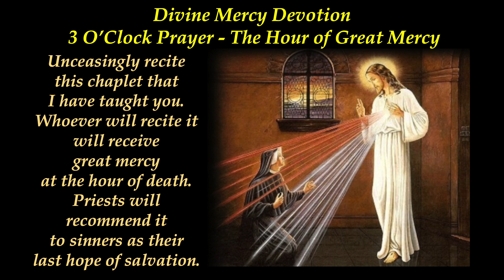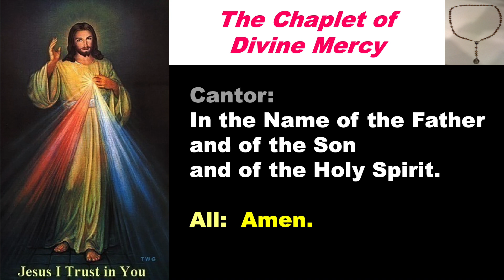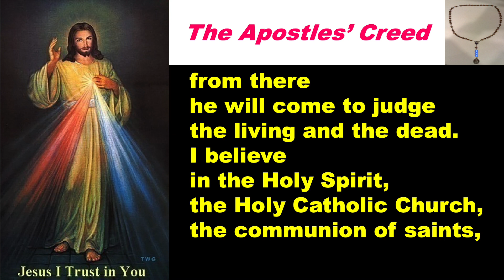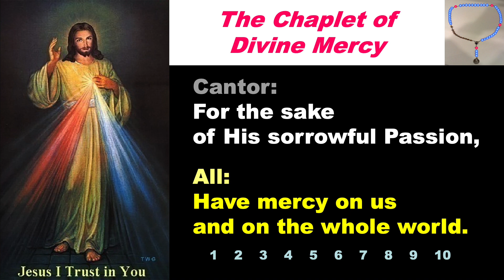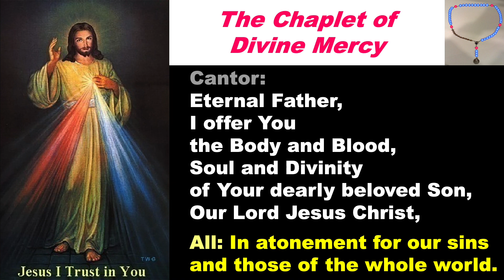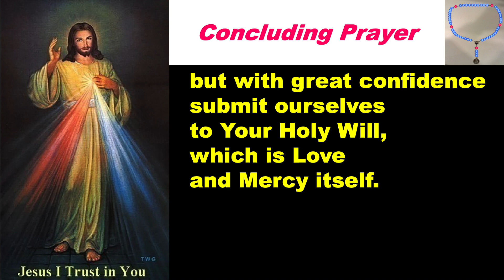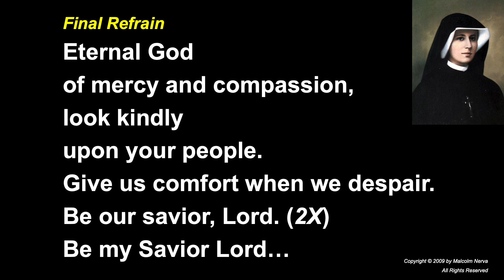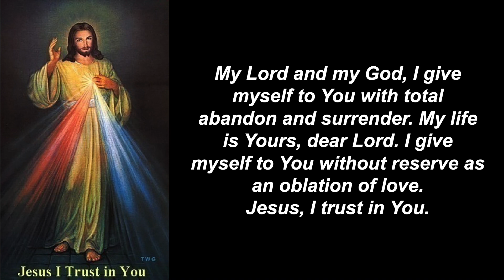Divine Mercy Devotion and Reflection 246 with Mercy2Earth Reflection 2